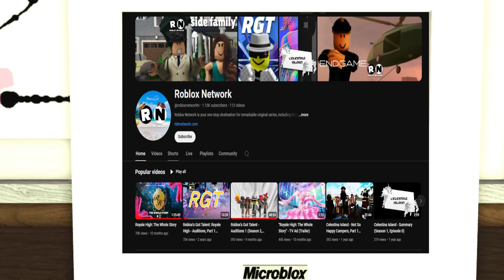What is Roblox Network?